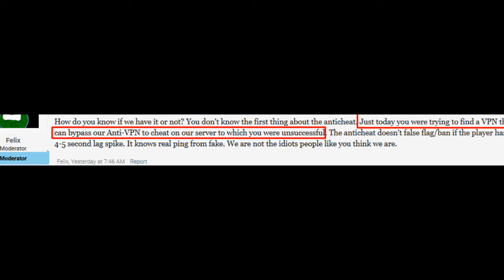Valux anticheat is the best anticheat !